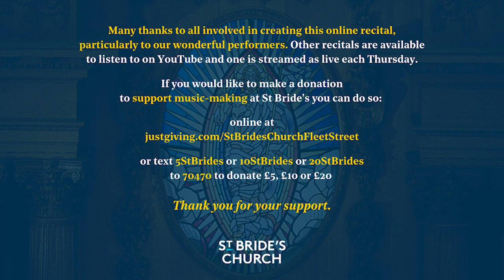Recital by organist Angela Kraft Cross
We are delighted to present organist Angela Kraft Cross as our online recitalist on Thursday 18th November at 1:15pm.

Programme
Angela Kraft Cross (b.1958)
All Hallows Voluntary (2010)
Tree of Life (2013)

César Franck – Choral No 3 in A minor

Charles-Marie Widor – Symphonie VII in A minor
3. Andante/Allegretto

Louis Vierne – Pieces de Fantaisie
Naïades (Book 4)
Carillon de Westminster (Book 3)

Biography
Angela Kraft Cross, San Francisco organist, pianist and composer, graduated from Oberlin with degrees in Physics and Organ Performance. She earned her Doctor of Medicine at Loma Linda University. Dr Kraft Cross performs extensively, having given over five hundred concerts including in Westminster Abbey, St Paul’s Cathedral and Southwark Cathedral. Lorenz Music publishes her three books of organ compositions: Tree of Life, Journey to Wholeness and Messianic Longings as well as two anthems Exsultate Deo and What Does the Lord Require of You?